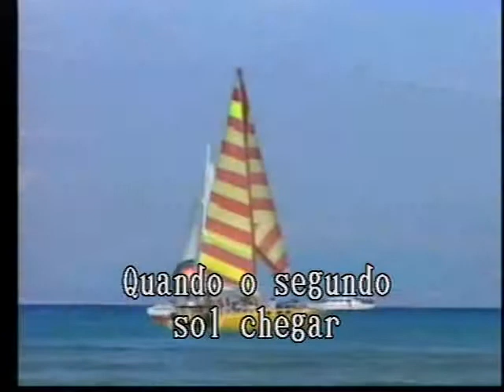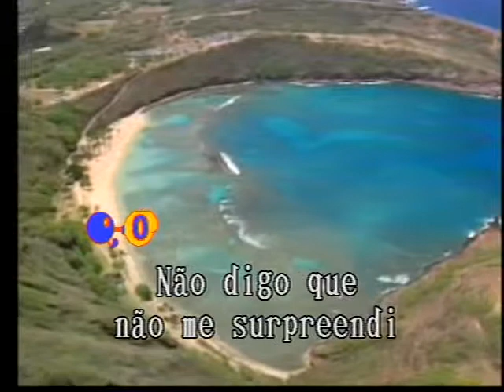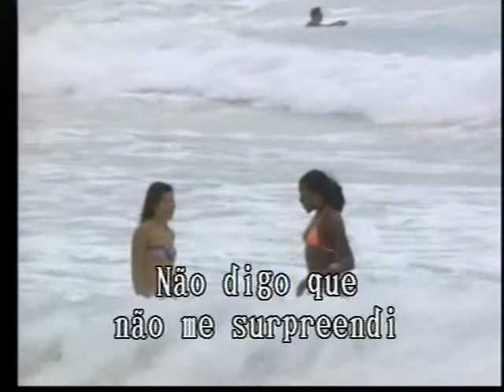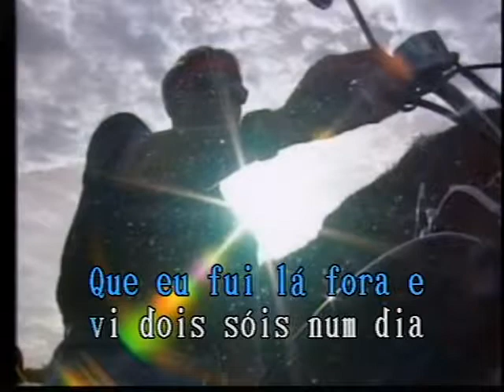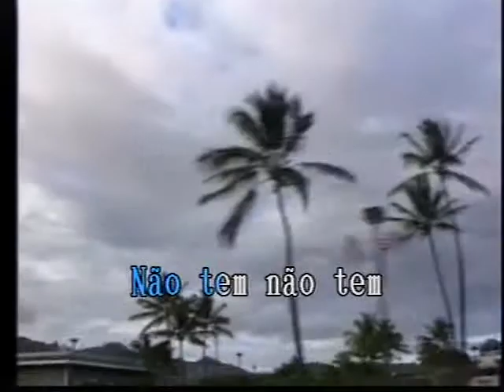O Segundo Sol Las Rocas